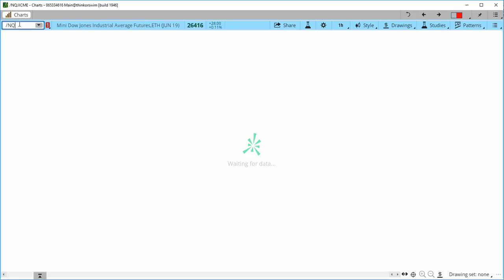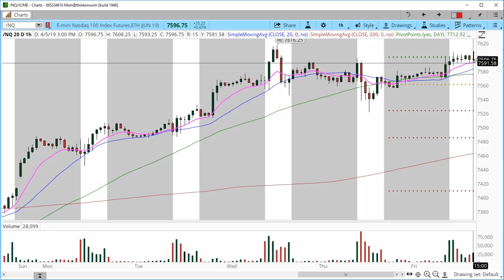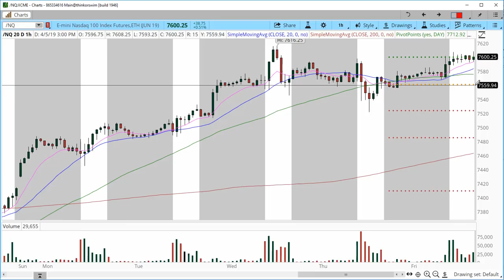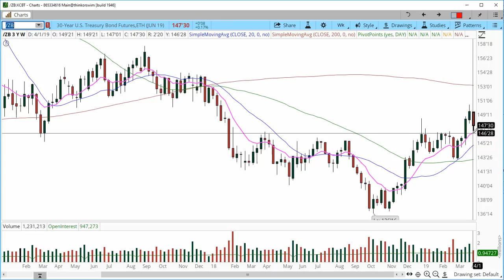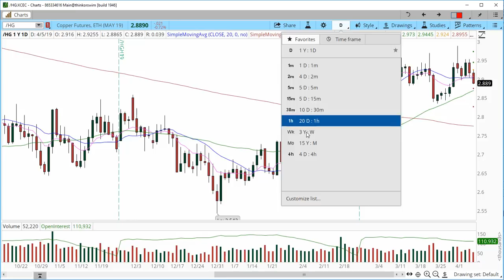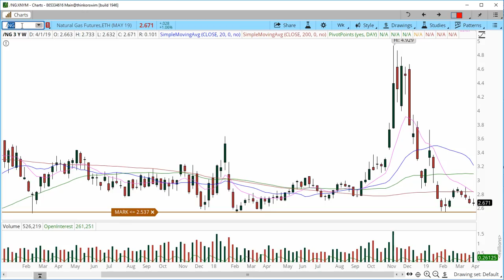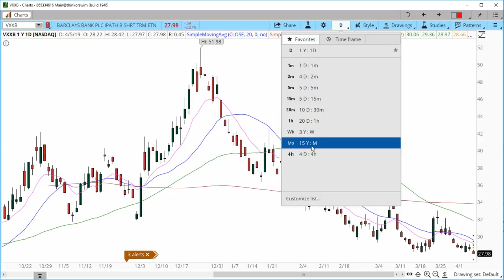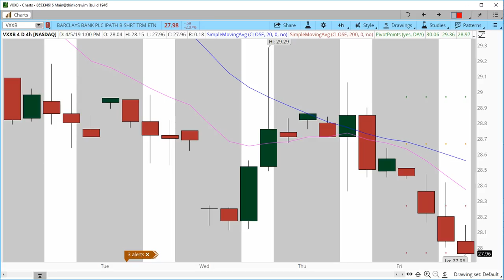Futures Market Outlook for the week of April 7 , 2019 $NQ_F $ES_F $YM_F $RTY_F $CL_F $GC_F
Like me CFTC Rule 4.1